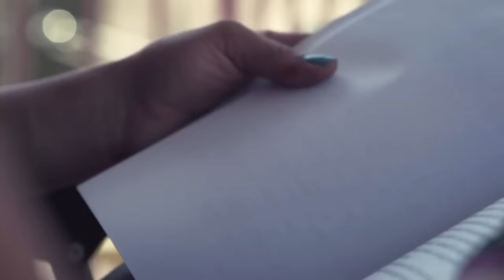Lauren Fisher - MOTIVATIONAL Workout Video | 2018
One of CrossFit’s youngest competitors, at 22, Lauren Fisher is already a four-time CrossFit Games veteran (two team, two individual). After starting CrossFit at 14 in 2008 to improve her basketball game, by 2012, she had finished 12th at the NorCal Regional. Since then, she’s helped team CrossFit Invictus take seventh and 13th at the 2013 and 2015 Reebok CrossFit Games, respectively, and taken ninth and 25th as an individual in the 2014 and 2016 Reebok CrossFit Games (her brother, Garret Fisher, also competed individually in 2016). Known for her Olympic weightlifting prowess, Fisher won the 2014 USA Weightlifting Junior National Championship in the 63-kg class with a 70-kg. snatch (154.3 lb.) and a 102-kg clean and jerk (224.8 lb.), for a total of 177 kilos (390.2 lb.)